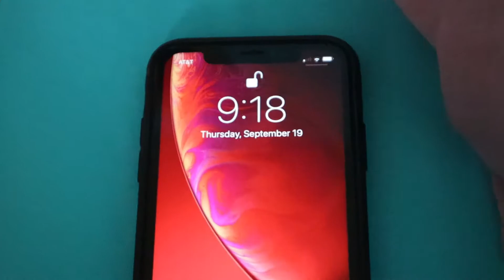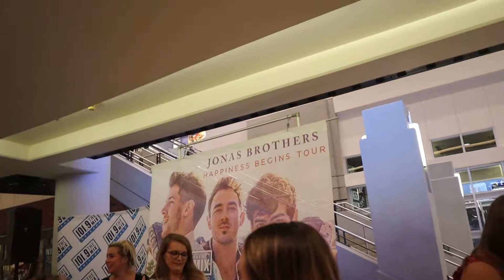Happiness Begins on MY BiRTHDAY!!! JoBros Concert!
When I heard the Jonas Brothers Chicago concert was ON my birthday, I HAD to go. :D They could not have had a better set list!

Note from Jess: This was several Thursdays ago, but I had to go through much technical trouble getting this bit together. Also, NoCopyright is me putting music over the original audio to avoid copyright. Enjoy!